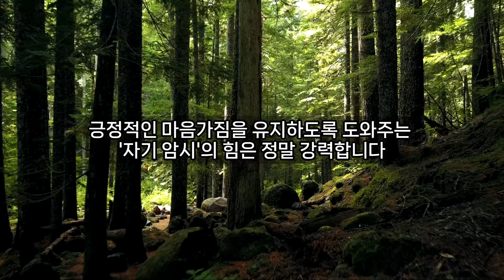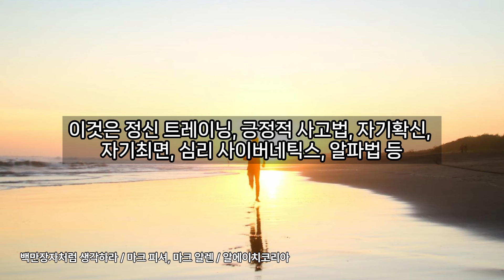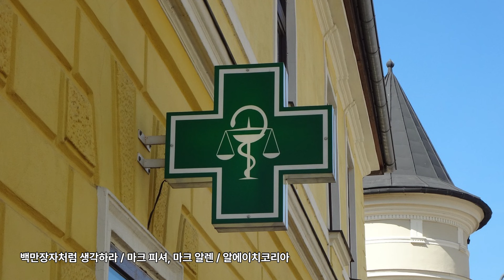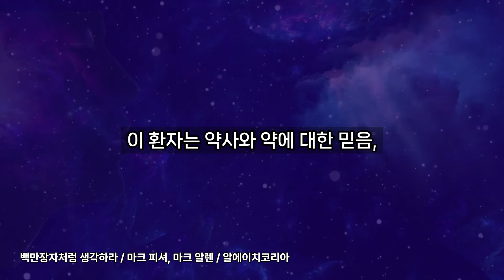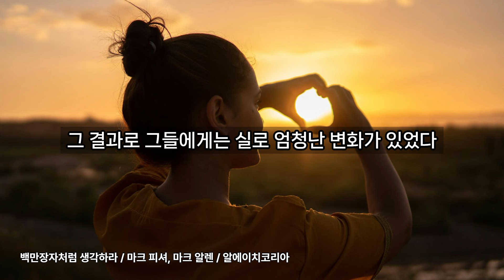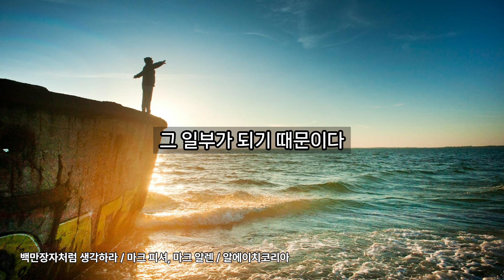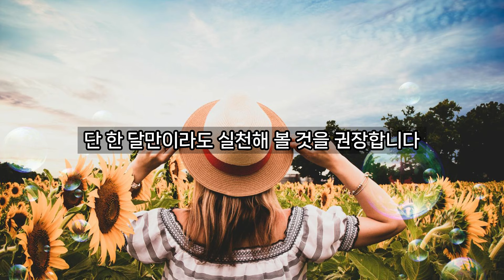날마다 모든 면에서 나는 점점 더 좋아지고 있다/ 자기암시/ 오디오북/ 자기계발/ 따뜻한책한잔/ 책읽어주는여자/ 책리뷰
[ 백만장자처럼 생각하라 ]

*지은이 : 마크 피셔, 마크 알렌
*발행 : 알에이치코리아
*출간일 : 2023년 9월 25일